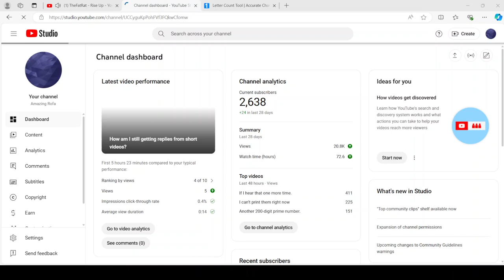I have 2,638 subscribers...